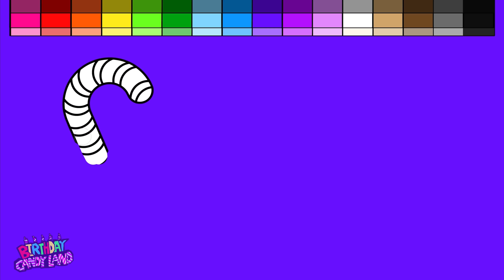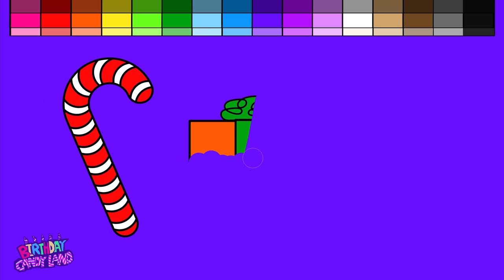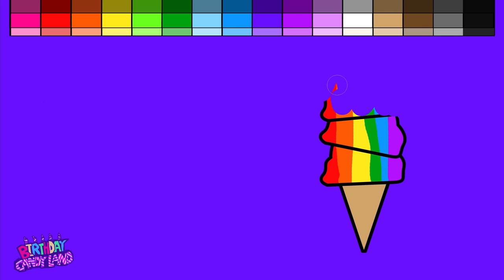Learn Colors for Kids and Color Christmas Candy Cane Stocking Present Coloring Pages